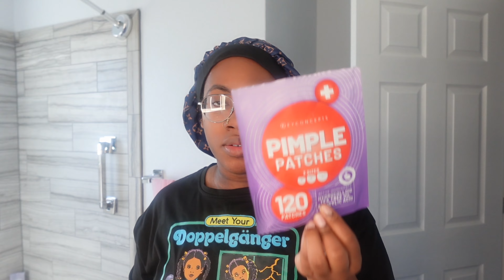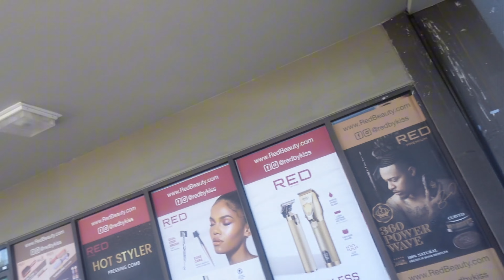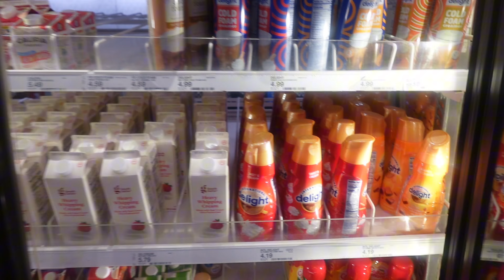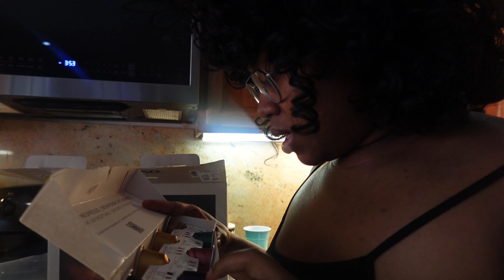Vlogtober Day 15: Errands at Target & Free Nespresso Machine Unboxing!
Another chill vlogtober vlog tomorrow we get busy with more to dos! Then we get ready for yet another FA trip. Next week we’ll get back to the fashion content but we need a breather.